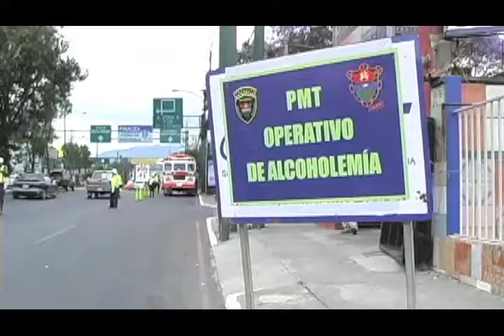Resultados en beneficio de nuestros vecinos y visitantes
Durante cuaresma y Semana Santa realizamos operativos de prevención vial y tareas para mantener limpia y ordenada la Ciudad, para nuestros vecinos y turistas que visitaron la metrópoli.